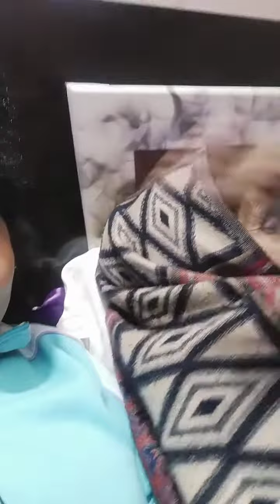December 29, 2022